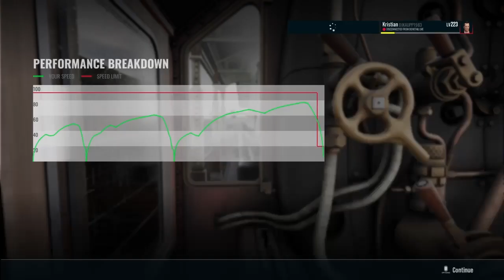Acton Bridge to Crewe Train Sim World 3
The Spirit of Steam route is set in 1957 and the LMS Jubilee is an amazing steam engine; that is what I'm going to drive in this video.